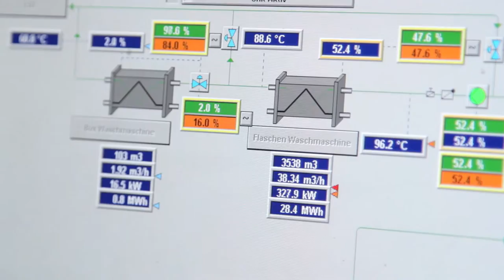2. Platz beim LEW Innovationspreis 2015 – Brauerei Ustersbach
Ein Blockheizkraftwerk wurde in die Brauereiprozesse eingebunden. Dieses speist Wärme in einen zentralen Schichtenspeicher mit verschiedenen Anzapfungen für Wärmeeinspeisung und Wärmeentnahme ein. Alle Produktionsprozesse sind so angepasst, dass sie die Energietechnik bestmöglich unterstützen.